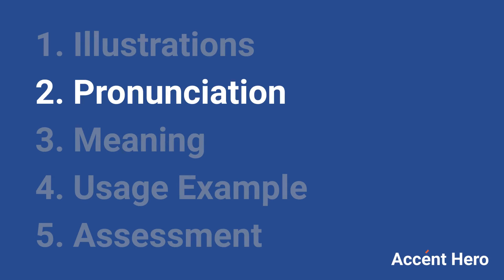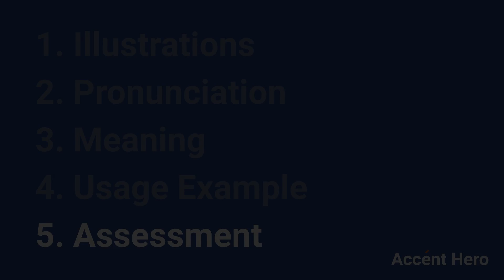ARCHITECTURE - Meaning and Pronunciation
How to pronounce architecture?

This video provides examples of American English pronunciations of architecture by male and female speakers.
In addition, it explains the meaning of architecture through a dictionary definition and several visual examples.

IPA Transcription of architecture is /ˈɑrkət.ɛktʃɚ/.

Definition of architecture according to Wiktionary:
architecture is a noun

As a noun architecture can mean:
1. The art and science of designing and managing the construction of buildings and other structures, particularly if they are well proportioned and decorated.
2. The profession of an architect.
3. Any particular style of building design.
4. Construction, in a more general sense; frame or structure; workmanship.
5. A unifying structure.
6. A specific model of a microchip or CPU.
7. The structure and design of a system or product.

If you'd like to test your pronunciation of architecture, check out Accent Hero's real-time pronunciation feedback tool: